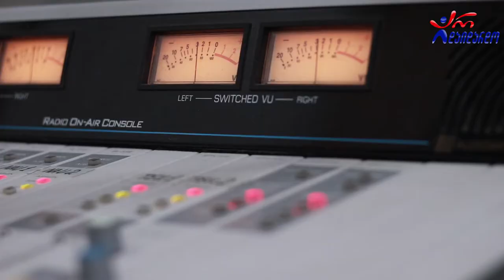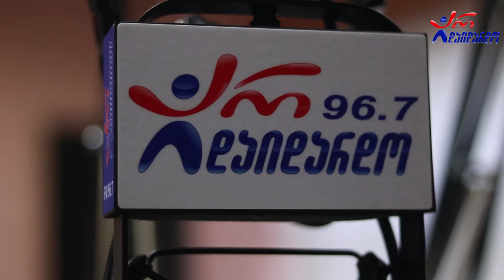დათო არჩვაძე. "კი ან არა" / Dato Archvadze. "Ki An Ara"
2020 წ.  31 ივლისი
გადაცემა "რადიო დუეტი თაკოსთან ერთად". სტუმრად დათო არჩვაძე. ბლიც კითხვები "კი ან არა"